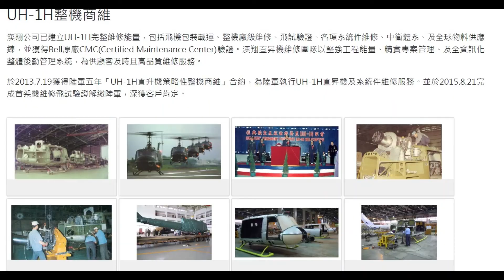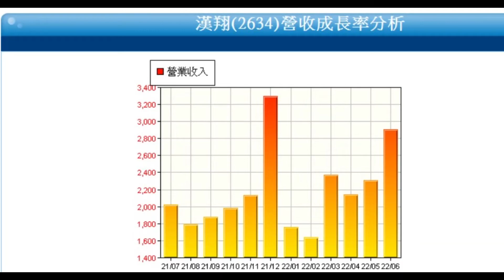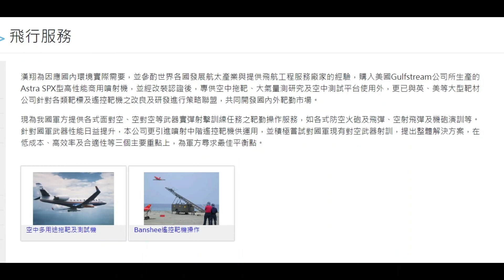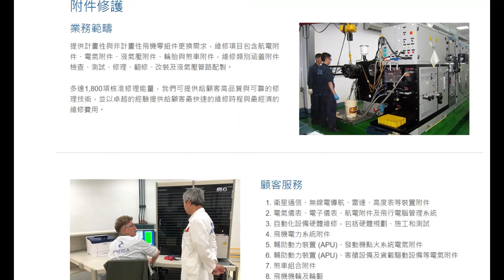2634漢翔-國機國造產業規模上看4500億-力拼2031年戰鬥機100%全自製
中南部不動產聯銷中心- K金小編

Ｌine : @802wvbw

「國機國造」的勇鷹高教機預計2026年全數交機汰換AT-3教練機與F-5E/F部訓機，空軍今（6）日邀請媒體前往台東志航基地參訪，並進行動態性能展示，空軍強調勇鷹高教機的設計概念是以滿足第五代戰機飛行員訓練目標，飛控、航電軟體都是100%國人自行研製，整體自製率達55%。

空軍司令部表示，勇鷹高教機著重低操作成本、彈性模擬不同機型，從外型設計分析、風洞吹試、藍圖繪製到生產製造組裝、地面輔助訓練系統及整體後勤支援系統等，皆由我國自主完成，飛控、航電軟體都是100%國人自行研製，自製率達55%。

空軍指出，勇鷹高教機外型承襲經國號戰機的低阻力及高攻角的氣動力特性，結構也經過重新設計佈局，將全機複合材料使用比率提升到30%，以減低機體重量，提升飛行性能與有助機體使用壽命延長，勇鷹高教機使用2具F124-300TW渦輪扇發動機，飛行性能接近經國號戰機。

空軍強調，勇鷹高教機因性能及裝備整體提升，能提高學員學習及操作成本，來滿足空軍「三階段兩機種」飛訓規劃，達成撙節訓練成本、縮減飛訓時程及提升飛訊效益等目標

國內軍機市場部分，秦椿茂指出，「新式高教機」是國機國造的起手式，後續還有「新式初教機」的自主研發及製造計畫，且經由技轉民用客機，預料將可提高台灣航太供應鏈的全球經濟力。

展望後市，秦椿茂表示，隨著歐美國內航線客運量明顯復甦，飛機製造商波音（Boeing）、空中巴士（Airbus）紛紛提高民用單走道客機的月產量，帶動漢翔執行中的波音737 MAX客機、空中巴士A320系列客機等相關專案的出貨量回升，目前穩定交運中。

另外在發動機市場方面，秦椿茂指出，新業務逐漸回溫，其中又以單走道飛機及區間客機等短程航線機種所需的發動機為主，帶來如美商GE公司的Leap 1A發動機組合件、英國勞斯萊斯（Rolls-Royce）Pearl10X發動機機匣等業務機會。

The Yongying higher education aircraft "made in China" is expected to be fully handed over to replace the AT-3 trainer and the F-5E/F training aircraft in 2026. The Air Force invited the media to visit the Taitung Zhihang Base today (6). The Air Force emphasized that the design concept of the Yongying Higher Education Aircraft is to meet the training objectives of fifth-generation fighter pilots. The flight control and avionics software are 100% self-developed by Chinese people, and the overall self-made rate is 55%.

The Air Force Command stated that the Yongying higher education aircraft focuses on low operating costs and flexible simulation of different models, from external design analysis, wind tunnel testing, blueprint drawing to manufacturing and assembly, ground auxiliary training system and overall logistics support system, etc. my country has completed it independently, and the flight control and avionics software are 100% self-developed by Chinese people, with a self-made rate of 55%.

The Air Force pointed out that the shape of the Yongying Higher Education aircraft inherits the low resistance and high angle of attack aerodynamic characteristics of the Jingguo fighter. Flight performance and prolong the service life of the airframe. The Yongying Higher Education Aircraft uses two F124-300TW turbofan engines, and its flight performance is close to that of the Jingguo fighter.

The Air Force emphasized that due to the overall improvement of the performance and equipment of the Yongying Higher Education Aircraft, it can increase the learning and operating costs of the students, so as to meet the Air Force's "three-stage and two-model" flight training plan, achieve saving training costs, shorten the flight training schedule and improve the efficiency of Feixun. other goals

In the domestic military aircraft market, Qin Chunmao pointed out that the "new higher education aircraft" is a start-up model made by SINOMACH, and there will be independent research and development and manufacturing plans for the "new first education aircraft". Improve the global economic power of Taiwan's aerospace supply chain.

Looking forward to the future, Qin Chunmao said that with the apparent recovery of passenger traffic on domestic routes in Europe and the United States, aircraft manufacturers Boeing and Airbus have increased the monthly production of civil single-aisle passenger aircraft, driving Hanxiang's ongoing Boeing 737 MAX passenger aircraft. , Airbus A320 series passenger aircraft and other related projects have rebounded in shipments and are currently in stable delivery.

In addition, in the engine market, Qin Chunmao pointed out that the new business is gradually recovering, among which the engines for short-haul routes such as single-aisle aircraft and regional passenger aircraft are mainly used. Business opportunities such as Rolls-Royce Pearl10X engine case.

As for the performance of the military aircraft, Qin Chunmao said that the new higher education aircraft case has reached the task of delivering two aircraft in 2021 as agreed.

In terms of energy storage business, Qin Chunmao pointed out that after Hanxiang’s 5MW energy storage system joined Taipower’s power trading platform in October last year, its profits exceeded expectations, and it has planned to reinvest in the second and third cases; Major orders such as "Xiao Power Plant Renewal Case" and "CNPC Self-Use Power Generation Equipment Purchase Case" bring positive prospects for future operations

軍機履約部分，秦椿茂表示，新式高教機案依約達成2021年度交機2架的任務，今年開始邁入密集交機，預計2026年前交付空軍共66架飛機。另外，F-16A/B 性能提升案穩定交機中，漢翔也經由此案而具備F-16V構改能量及經驗，成為原廠洛克希德馬丁公司（Lockheed Martin）的合格供應商，未來將持續依合約完成F-16機隊性能提升。

儲能業務方面，秦椿茂指出，漢翔5MW儲能系統去年10月加入台電電力交易平台後，獲利超出預期，已規劃再投資第2、第3案場；發電系統業務則相繼斬獲「台電通霄電廠更新案」、「中油自用發電 設備採購案」等大單，為後市營運帶來正向展望

🔆 🔆 🔆經歷：
南區不動產商業同業公會理事長
台南國宅加盟會員
群發資產管理有限公司組長

✈️ ✈️ ✈️證照：
不動產仲介合格證照399221
109特種考試地政及格
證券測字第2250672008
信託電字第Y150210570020